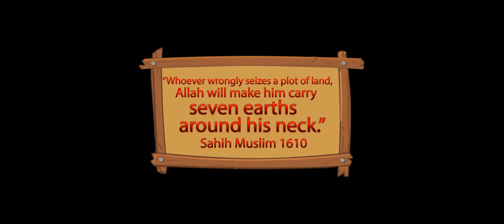Free Palestine!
Muslim African American and Palestinians face similar oppressions Why is it Islam can be questioned but Israel can not?  Palestinian Lives Matter! Rohingya Lives Matter! Yemeni Lives Matter! Uyghur Matter! Why is it we can unjustly boycott our Muslim brothers and sisters because they are from another country but can't Boycott Israel for murdering them? Free Palestine.